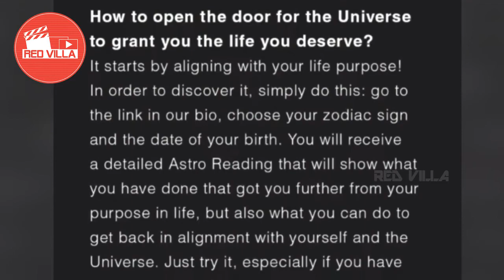നയന്‍താരയ്ക്കും വിക്കിയ്ക്കും ഇനി രാജയോഗം..! l Nayanthara l 2 Babies l Vignesh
നയന്‍താരയ്ക്കും വിക്കിയ്ക്കും ഇനി രാജയോഗം..!